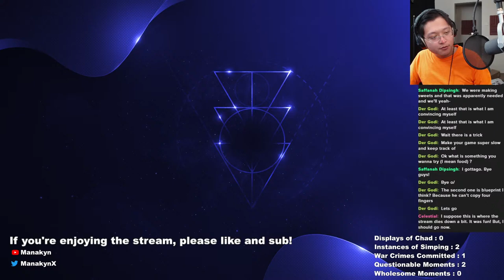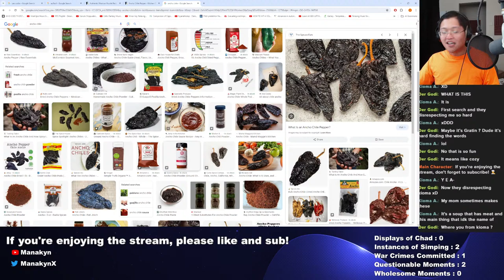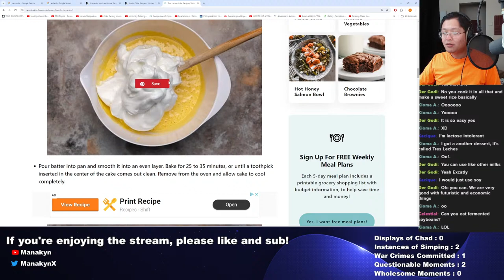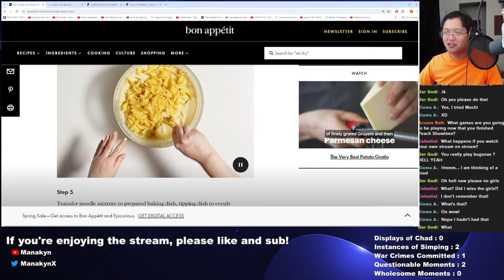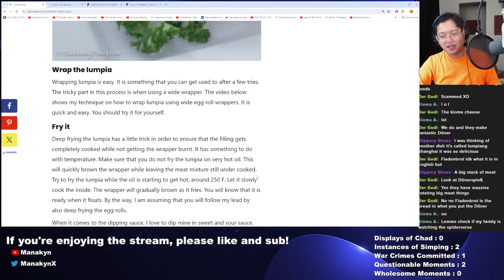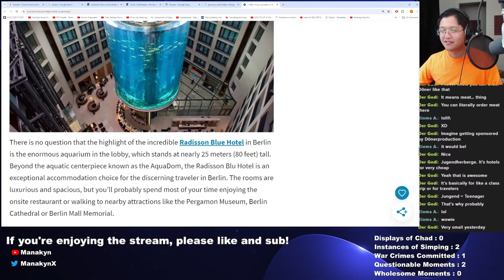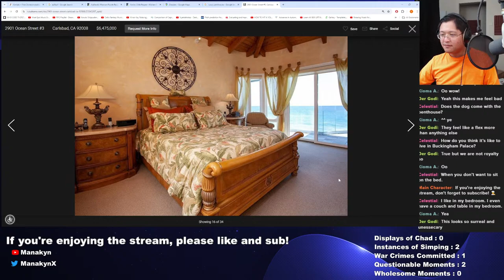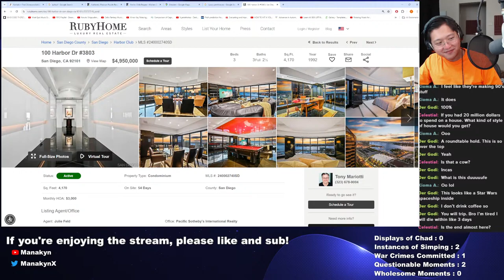🔴 LIVE - RIP Life Savings - Balatro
🔴 LIVE  - RIP Life Savings  -  Balatro  -  Part 2

World's greatest gambler tries to pay off his student loans...

✨Game Description✨
The poker roguelike. Balatro is a hypnotically satisfying deckbuilder where you play illegal poker hands, discover game-changing jokers, and trigger adrenaline-pumping, outrageous combos.

Hi there! I'm Manakyn. I'm a small YouTube gaming streamer. I also used to be a voice actor. I love interacting with my audience so I hope you come by a stream at some point.

If you're new to this channel, check out some games I have in store for the future. RPGs like Corpse Party and Zero Escape. Action games like Ghost of Tsushima, God of War: Ragnarok, and Okami. Also, mystery and puzzle games like Danganronpa, Phoenix Wright, Catherine, and more.

✨Games Streamed✨
Check out some of the past streams on my channel!

I really like exciting games, and I'm big fan of strategy games and RPGs like Persona, Fire Emblem, and The Legend of Zelda. I'm also a sucker for adorably cute games.

✨Streams✨
I enjoy streaming on YouTube, especially while playing RPG-style games, silly games, or just chatting with you all! I stream on Tuesdays, Wednesdays, Fridays, and Saturdays at 4 PM PDT! Drop by and say hi sometime!!! Check the schedule on my Community Tab!!!

✨Stream Rules✨
1) Be nice
2) No spoilers
3) Minimize backseat gaming
4) Keep conversations relevant
5) Have fun!!!

✨Background Music✨
By Sharou しゃろう